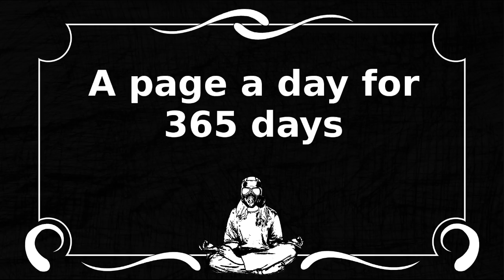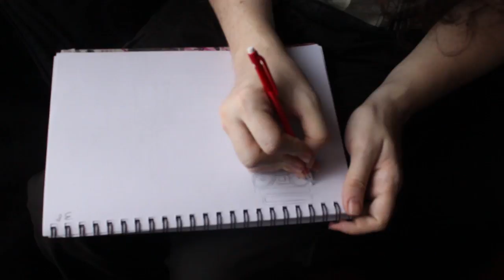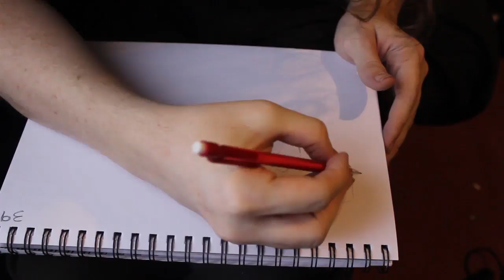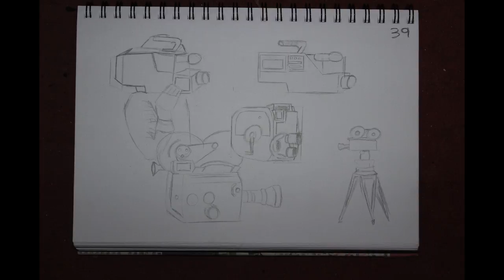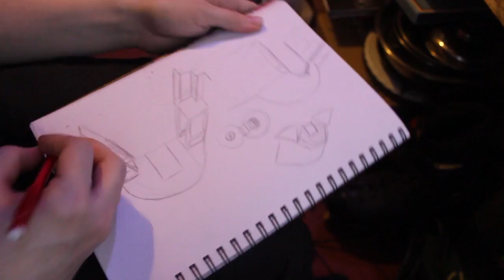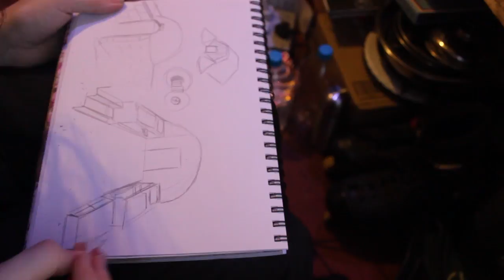365p week6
the is week 6 of my 365 page challenge
doing a sketchbook everyday this year

Leave drawing prompts in comment a drawing prompt is of two random words to get me drawing when i am stuck